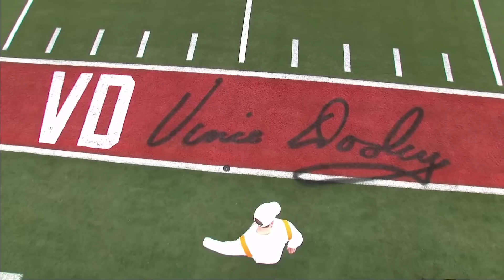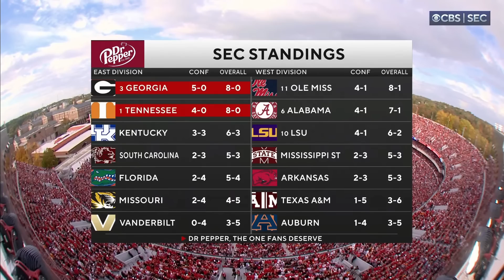2022 #1 Tennessee vs Georgia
2022 #1 Tennessee vs Georgia